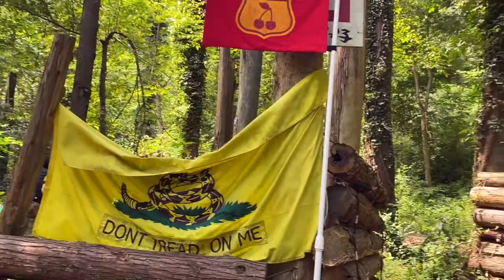竜兵サバ8thパート2 ゲーム編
ジェロニモで行われたサバゲーの貸切です
ゲーム編となります